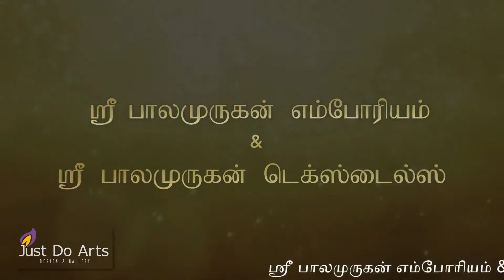Sri balamurugan Textiles commercial by Just Do Arts